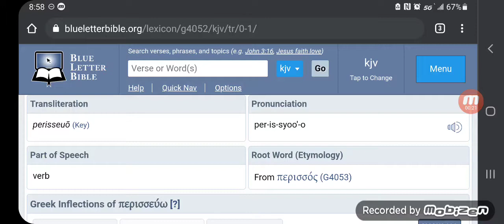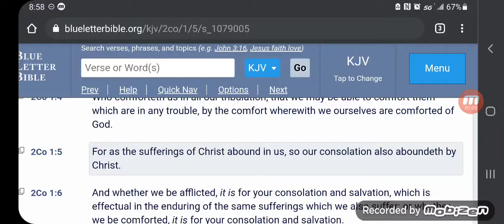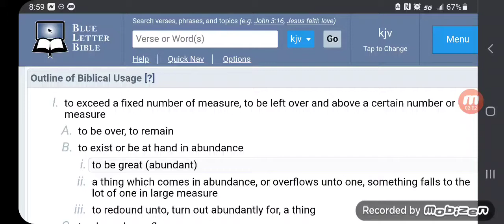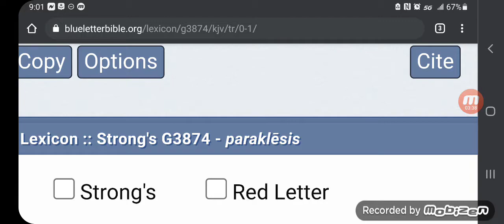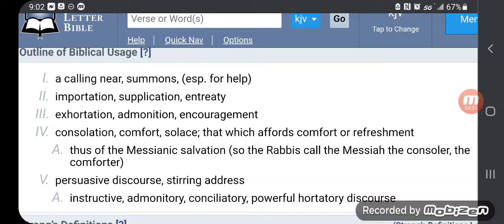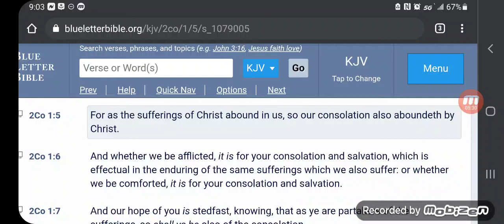Sufferings and consolation